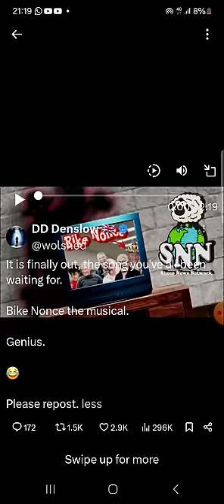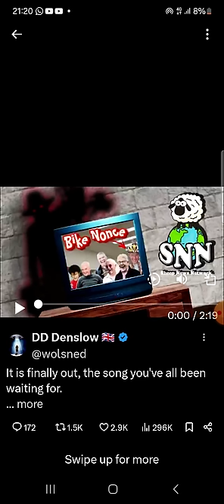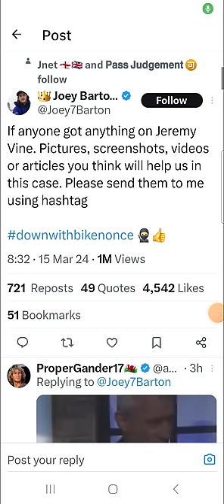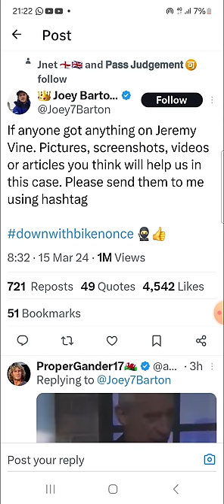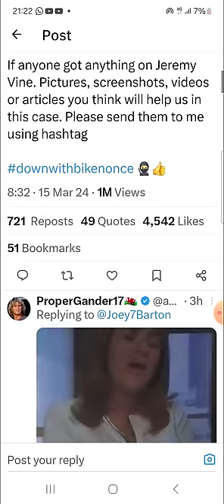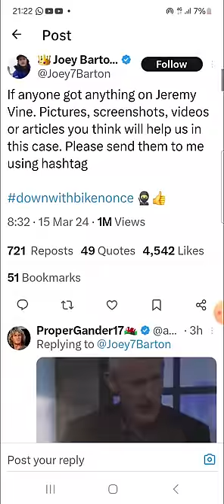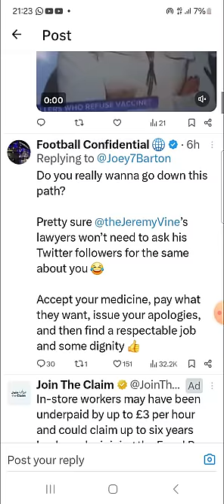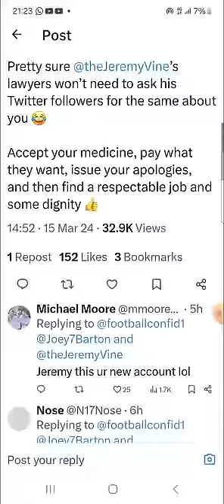The Bike Nonce Song: Joey Barton V Jeremy Vine - Barton Accuses Vine of Being A Bike Nonce - Report